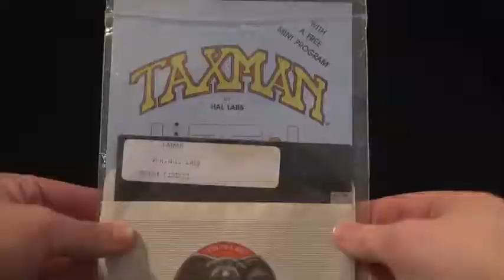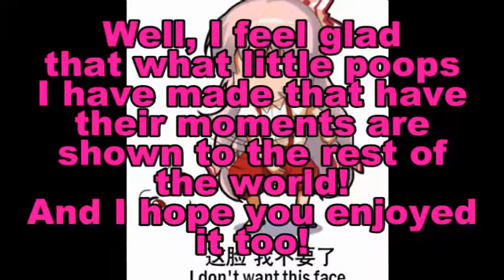Buffalo Wings and Fries' Unfinished Youtube Poops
Just some unfinished videos and announcements.
By the way, apologies for the audio leveling and the weird gap early on. When putting the Corel VideoStudio files together, it just just did that.